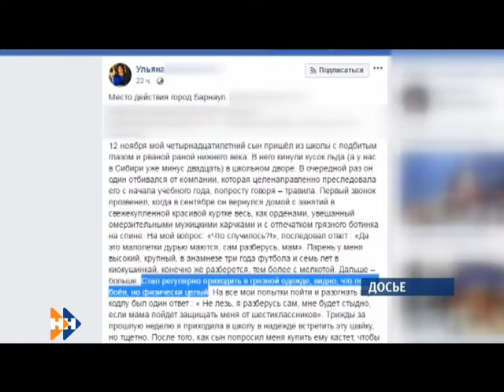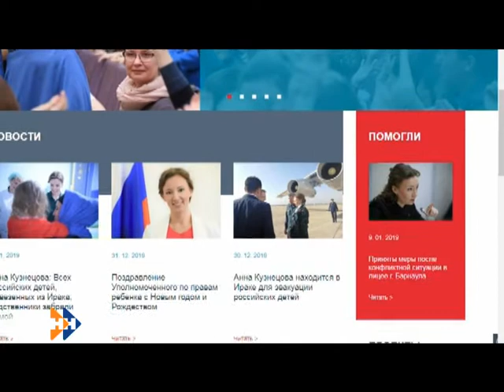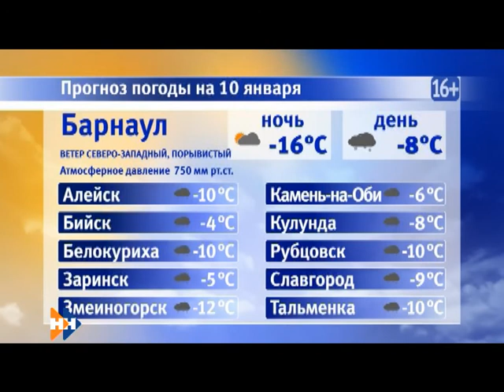Информационная программа «Наши новости». 10.01.2019. Дневной выпуск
- Три медицинских объекта края объединили в один. Каким будет новый центр охраны детства и материнства?
- Наказаны директор и завуч. После драки учеников руководство барнаульского лицея привлекли к ответственности
- Простоит до весны. Создатель снежного городка на барнаульской улице Взлетной планирует сохранить его вплоть до оттепели